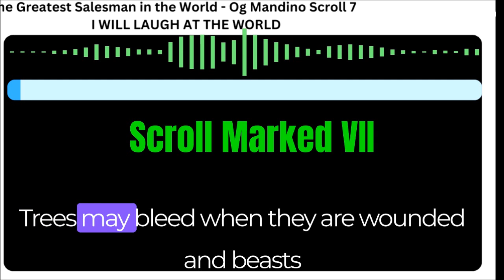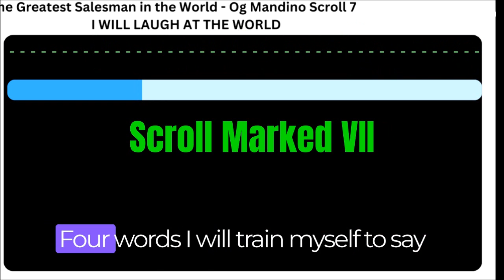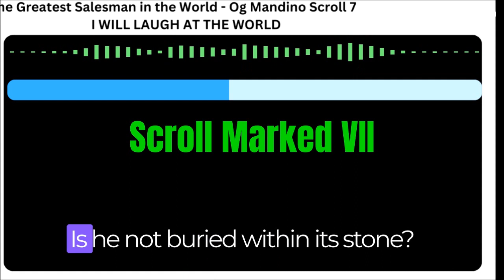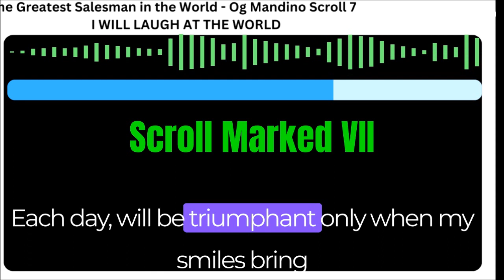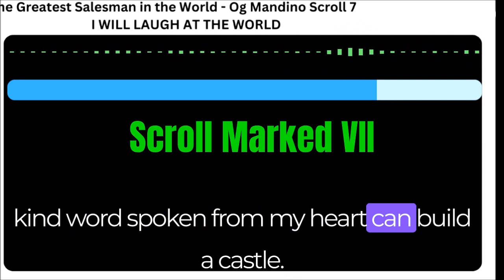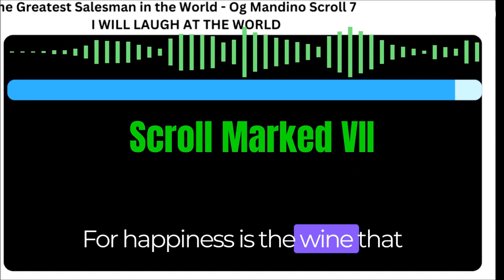ScrollMarked7 | The Greatest Salesman | OgMandino Scroll 7 | I Will Laugh At The World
ScrollMarked7 | The Greatest Salesman In The World | OgMandino Scroll 7 | I Will Laugh At The World

The Gratest saleman in the world. OgMandino in Scroll Numbered 7 named "I Will Laugh At
The World" reminds us and discusses the importance of laughter.

The gift of laughter is
there to be used whenever one chooses. This is the great secret of a long life, which
 helps to improve digestion and which makes all interaction among people more agreeable.

Why should I allow petty happenings of today to disturb me? Og mandino
questions. Scroll 7 is also related to scroll numbered Scroll 5 - "I Will Live This Day As If It's My Last" which emphasizes the importance to live in the now and not worry
about yesterday or tomorrow.

Something happened today that annoyed you? Someone didn't
respond to you properly, use the formulae of the sages which is contained in 4 simple
words: This Too Shall Pass

I Will Laugh At The World. I will enjoy today's happiness
today. It can not be stored for tomorrow. Only with laughter and happiness can I truly
become a success. I Will Laugh At Myself and at The World.